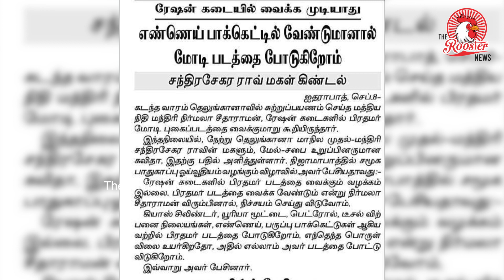Ayyanathan Latest Speech : Nirmala Sitharaman-க்கு சரியான ஆப்பு வைத்த TRS கட்சி | The Rooster News